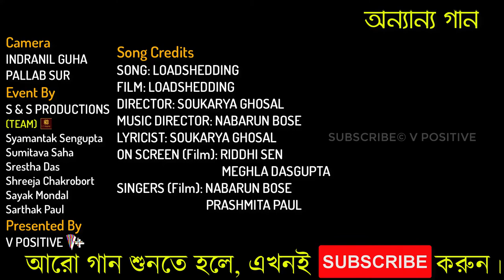Load Shedding | Bengali Movie Song | Nabarun Bose | Riddhi Sen | Soukarya Ghosal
'Load Shedding' Bengali Movie Song by Nabarun Bose.

Song Credits
Lyrics: Soukarya Ghosal
On Screen (Film): Riddhi Sen & Meghla Dasgupta
Singer: Prashmita Paul & Nabarun Bose

On Stage
Vocal & Keyboard: Nabarun Bose
Drums: Sandipan Parial
Bass: Kaustav Biswas

Camera
Indranil Guha
Pallab Sur

S & S Productions Team
Syamantak Sengupta
Sumitava Saha
Srestha Das
Shreeja Chakroborty
Sayak Mondal
Sarthak Paul